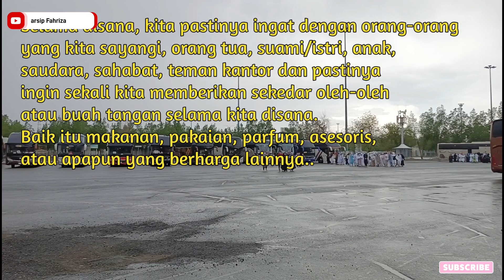ADA APA SAJA DI KOTA MEKKAH ⁉️ Umrah with Hana Tours